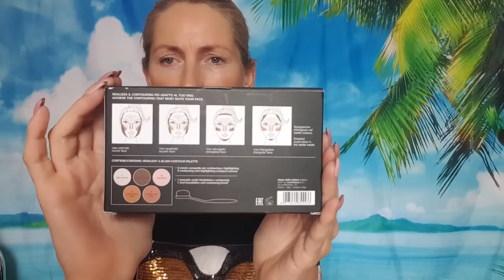Paczka od ItaliaMoimOkiem 🎁Czy u mnie sie sprawdzi to,co u Sylwi się nie sprawdziło?